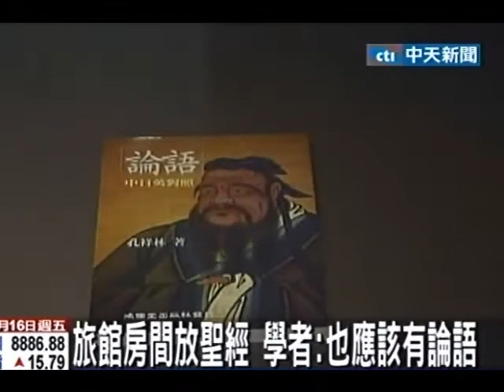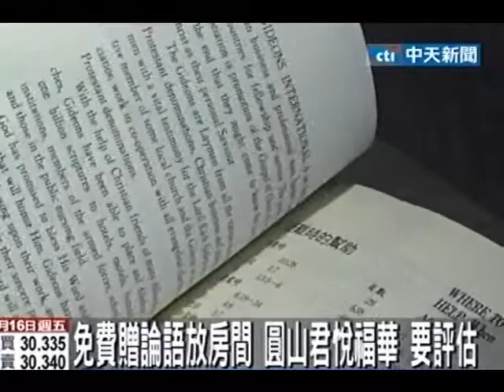旅館房間放聖經 學者：也應該有論語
中天新聞》飯店房間經常會擺上一本聖經，沒想到現在有學者表示，飯店房間可以擺聖經，那為何不放論語宣傳中華文化呢？因此想打算和飯店業者合作，在飯店房間擺上一本論語，讓國外的朋友們更認識中華文化，不過消息一出飯店業者倒是挺保留，畢竟飯店是休息空間，一向出現在教科書的論語到底適不適合放，有討論空間。